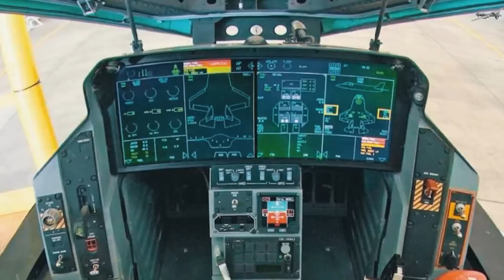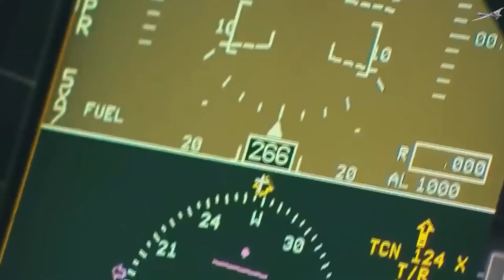United States: Chinese J-20 Chengdu fighter jet makes NATO nervous